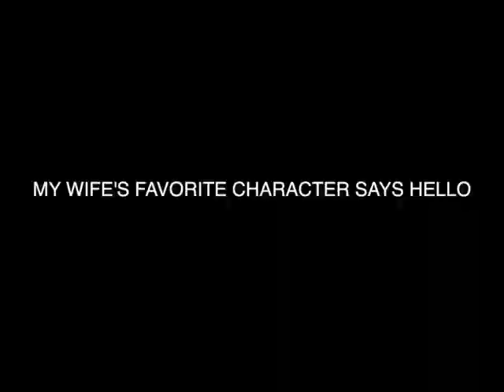FRESH off the BOAT (BEHIND THE SCENES)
Here we are on set working on the popular ABC show FRESHOFFTHEBOAT. This was a great day filming at a very iconic location: HOLLYWOODBOULEVARD.

Join me as I travel and enjoy local customs, culture AND food!  Check out the world from my perspective...the American SIZED perspective on a fun/goofy/educational tour both nationally and internationally!!